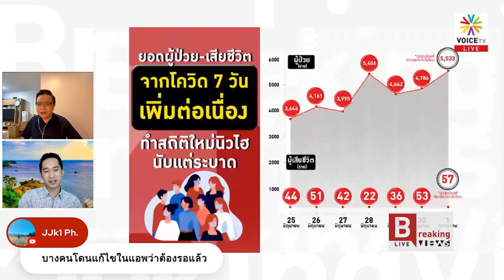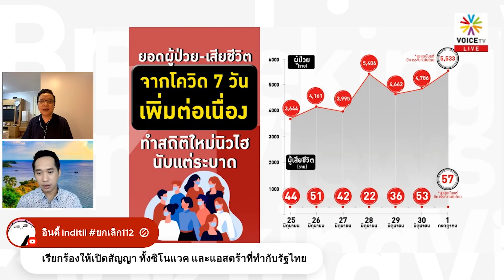Breaking Views - มหกรรมวัคซีนสะดวกซื้อ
การหลอกลวงเรื่องวัคซีนครั้งยิ่งใหญ่ ความโปร่งใสในการจัดซื้อและจัดสรรวัคซีนโควิดให้ประชาชน รัฐบาลไม่เคยให้คำตอบ